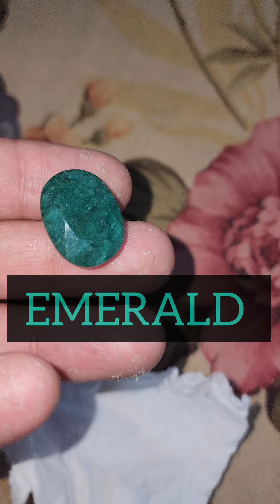Stone Spotlight: A Close-Up View of Earth's Precious Gifts 6 Different Types of Natural Stones.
"Golden Glow: The Captivating Allure of Yellow Aqeeq Stone"

"Emerald Elegance: Unveiling the Beauty of Green"

"Ruby Radiance: A Passionate Red Gem"

"Pristine Pukhraj: The Timeless Elegance of White Sapphires"

"Amethyst Enchantment: Unveiling the Purple Majesty"

"Garnet Greenery: Nature's Palette in a Dark Gemstone"